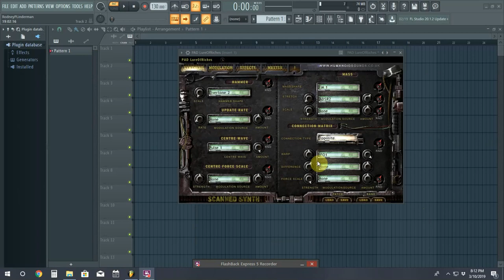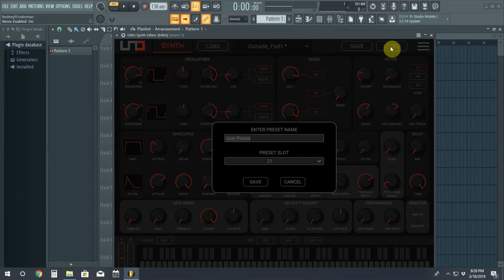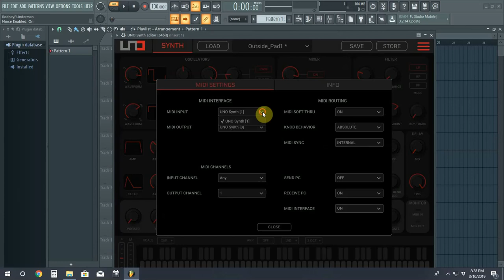7th Victim: Transmission Zero Point Five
A brief overview of the Uno Synth and how 7th Victim totally plan to misuse it...